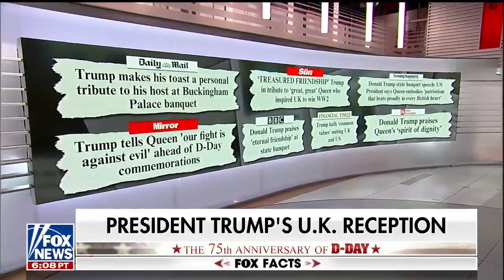Nile Gardiner: "Pres. Trump Projected Strong U.S. Leadership" During U.K. Visit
Nile Gardiner joined Fox News, Wednesday, June 5, to talk about Pres. Trump's visit to the U.K., the commemoration of the 75th year since D-Day, the strength of the U.S.-U.K. Special Relationship, the success of Pres. Trump's trip, and the strength of the policy agenda advanced during the visit.